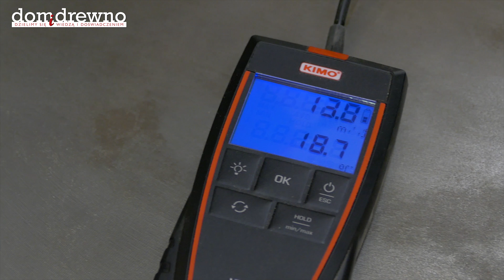508. Nowy system odciągowy DiD / New dust extraction system DiD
Rury, rury... wszędzie rury! I tak powinno być! Zapraszam Was na film o instalacji odciągowej w naszym warsztacie. Wszystko poszło zgodnie z planem i po 3 dniach pracy 2 pomieszczenia zostały wyposażone w wydajny system odciągowy firmy Felder.

Pipes, tubes ... everywhere! And so it should be! I invite you to a film about the installation of extraction in our workshop. Everything went according to plan, and after 3 days of work 2 rooms have been equipped with efficient extraction system Felder.